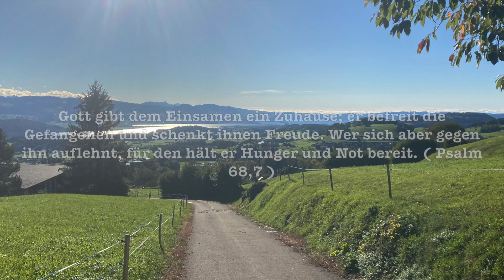... wenn Du einsam bist #7 / ... when you are lonely #7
Die Bibel ist eine Gebrauchsanleitung fürs Leben. Wer die Bibel liest, steht auf gutem Grund, auf dem Boden der Tatsachen und einer Basis, die gerade in Krisen trägt. ( Peter Hahne )

The Bible is an instruction manual for life. Those who read the Bible stand on good ground, on the ground of facts and on a basis that supports them, especially in crises. ( Peter Hahne )

Read the Bible when ...
... when you are lonely

Turn to me and have mercy on me, for I am alone and in great distress. ( Psalm 25:16 )

He will hear the prayers of the helpless and will not close his ears to their requests. ( Psalm 102:18 )

The Lord will not cast off his people; he will not forsake his own. ( Psalm 94:14 )

God gives a home to the lonely; he sets the captives free and gives them joy. But he who rebels against him has hunger and hardship in store for him. ( Psalm 68:7 )

Do not forsake me now that I am old. Forsake me not now, when my strength faileth. ( Psalm 71:9 )

Direct your gaze upwards

🙏🏼👌🏼 Kopfhörer empfohlen 🎧🙏🏼

😉 ! Viel Spaß damit, es lohnt sich ! 😉

🙏🏼👌🏼 recommend headphones 🎧🙏🏼

😉 ! Enjoy it, is worth it ! 😉

Wenn Du meine Arbeit noch mehr unterstützen möchtest, dann kannst Du dazu diesen benutzen oder mich einfach per Kommentar, Mail et cetera kontaktieren, von Herzen Danke 🙏🏼🫂🙏🏼